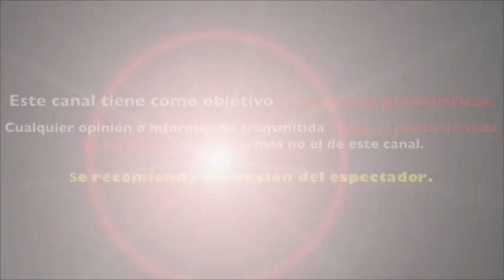aseguran que GALILEA MONTIJO esta pasando por UNA FU3RTE CR1SIS MATRIM0N1AL